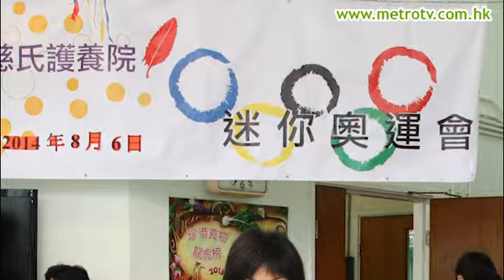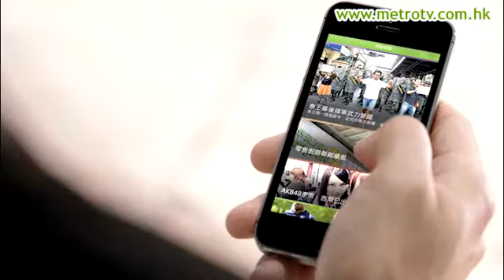護養院友齊齊衝金